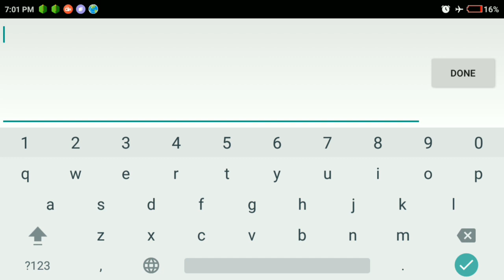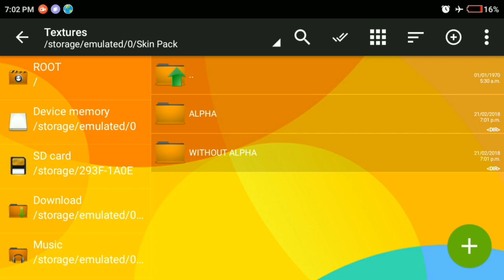Brand New Skin Pack For GTA San Andreas Android [Includes In 20 Skin]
Hi guys aaj me Aapke liye GTA San Andreas Android ke liye skin pack leke Aaya hu is skin pack Mai aap sabhi ko famous and new skin mil jayegi guys agar aapko ye video Pasand Aaya hai ya ye skin Pasand aayi hai to please like share and comment or agar naye ho to please subscribe
guys isme kon kon si skin hai Uske nam niche likhe hai aap unhe pad sakte ho

Thanks

Includes Skin 👇

1. Alan Walker
2. Justice league Skin
3. Spider Man Civil War Skin
4.  Awesome Girl Skin
5. Pokémon Go Skins
6. Joker Skin
7. Biker Skin
8. GTA V Online Players Skin
9. And Much More
10. Power Rangers Skin
11. And Much More